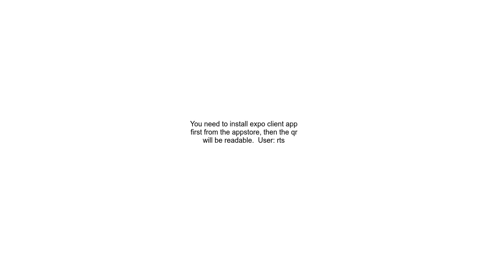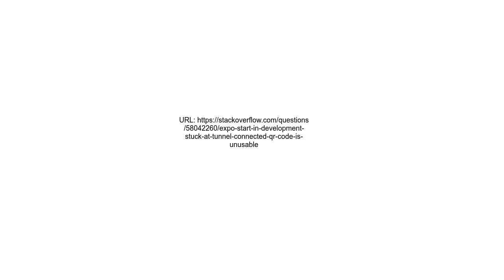`expo start` in development stuck at &quot;Tunnel Connected&quot;, QR code is unusable